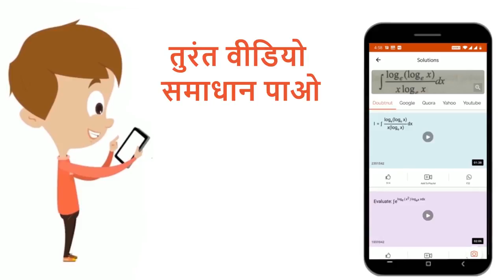एक स्तम्भ के खुले सिरे पर स्थित एक ध्वनि स्रोत नली के अंदर दाब आयाम P_(0) की एक ध्वनि तरंग भेजता...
एक स्तम्भ के खुले सिरे पर स्थित एक ध्वनि स्रोत नली के अंदर दाब आयाम P_(0) की एक ध्वनि तरंग भेजता है। यदि वायुमंडलीय दाब P_(A) है तब नली के बन्द सिरे पर अधिकतम व न्यूनतम दाब क्रमशः होंगे
Class: 12
Subject: PHYSICS
Chapter: ध्वनि एवं तरंग
Board:NEET

👉 Have Any Query? Ask Us.